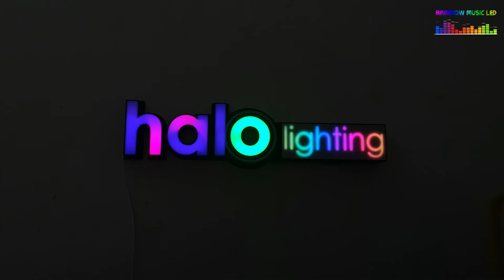Review đèn Logo Halo Lighting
💝💝💝 ĐÈN LOGO, ĐÈN CHỮ THIẾT KẾ THEO YÊU CẦU 💝💝💝

Rainbow Music Led - Chuyên Thiết kế Led thông minh số 1 Việt Nam

Các sản phẩm của chúng tôi bao gồm: Đèn chữ, đèn logo thiết kế theo yêu cầu, đèn tam giác Happa Light, đèn Led thanh Lightning Led lắp ghép tuỳ ý, đèn xoắn ốc, đèn búa thor, đèn ống, đèn led dây dán nháy theo nhạc, ambilight Wifi đồng bộ mầu màn hình,...

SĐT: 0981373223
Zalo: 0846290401